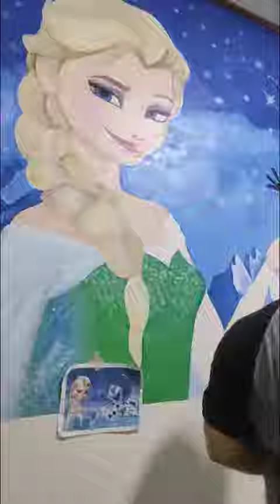Pintando a Frozen y a Olaf en un cuarto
En este video te mostramos el trabajo que realizamos como artistas en recidencias.